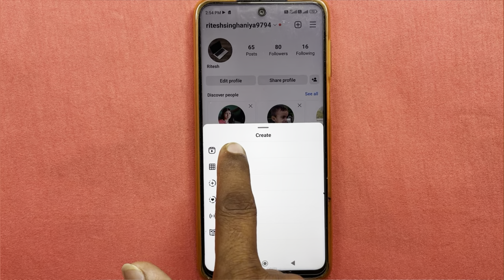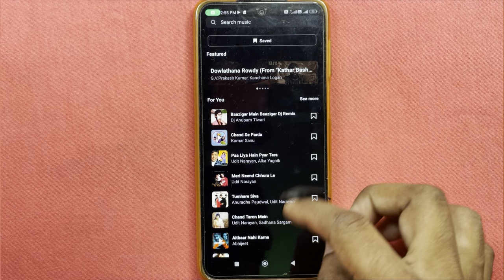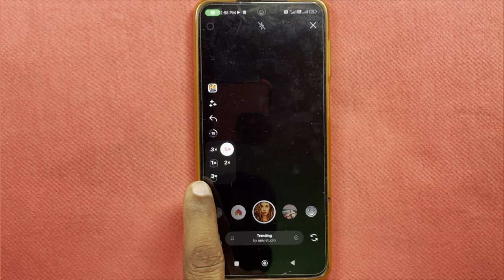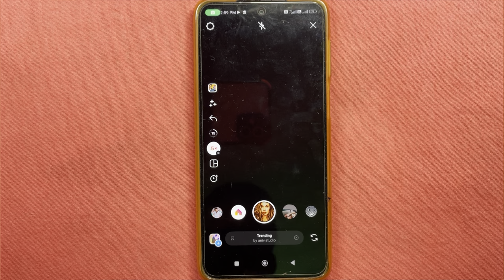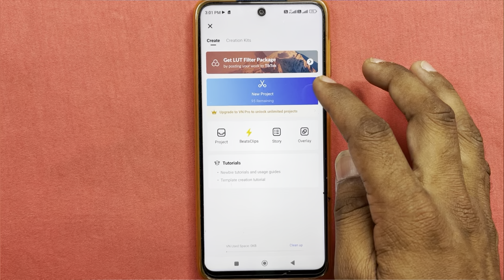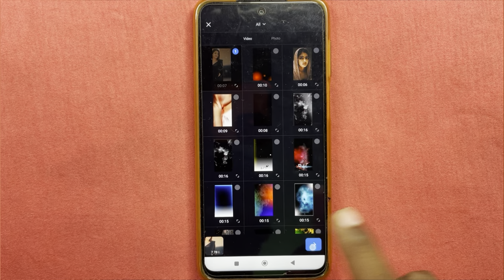Instagram par slow motion video kaise banaye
Your Queries..
Slow motion reels making
instagram par slow motion video kaise banaen
instagram reels par slow motion video kaise banaen
Reels par slow motion video kaise banaye
slow motion reels video kaise banaye
how to make slow motion video on instagram reels
instagram reels par slow motion video kaise kare

Thanks